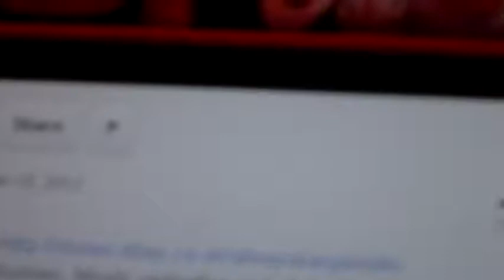lady goo goo in my room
lady goo goo sings in my monster's room with her moshling fans